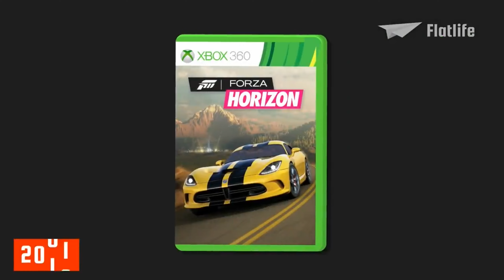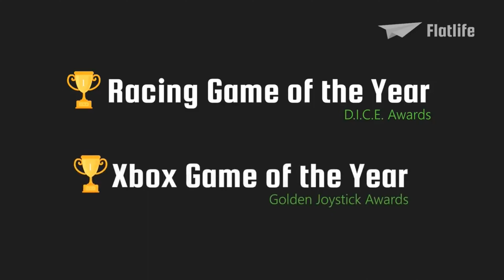Advancement of Forza Horizon Games [2012-2022]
Turn 10 Studios was laid out in 2001 by Microsoft, under its Microsoft Game Studios division, to foster a progression of hustling games, which later became referred to as Forza,[2] as the Xbox opponent to Gran Turismo for PlayStation. At the hour of the studio's foundation, most staff had insight in distributing games, for example, Project Gotham Racing and Golf 4.0, yet had not been associated with game development.[3] The main Forza Motorsport was intended to grandstand the mechanical capacities of Microsoft's most memorable control center, the first Xbox, including its Xbox Live online multiplayer network. All along, Turn 10's way to deal with the series has been to expand its enticement for the overall crowd and not restrict it to hustling devotees, enthusiastically featuring vehicle culture en route. Likewise indispensable to the series' advancement is the impressive measure of exploration put into the race vehicles' dealing with, now and again including proficient race groups such as Formula One and NASCAR.